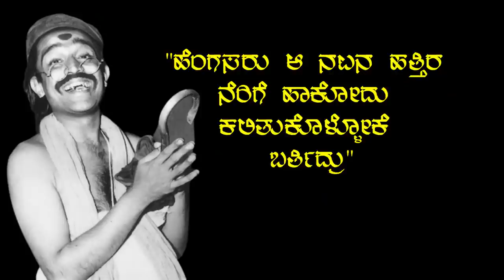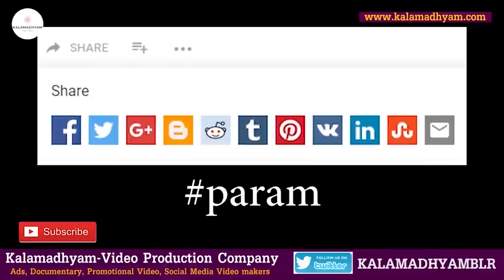ಆ ನಟನ ಹತ್ತಿರ ಹೆಂಗಸರು ಸೀರೆ ಉಟ್ಕೊಳ್ಳೋದು ಕಲಿತುಕೊಂಡು ಹೋಗ್ತಿದ್ರು-E21-Master Hirannaiah-kalamadhyam-param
Interviewed & Directed by: KS Parameshwar.
DOP: Raviraj Hombala
Produced by : Kalamadhyama Media Works.